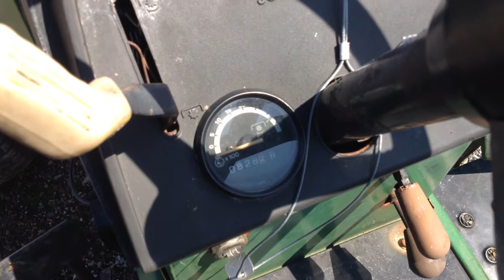JOHN DEERE 855 COMPACT TRACTOR COMPLETE RUNNING ENGINE